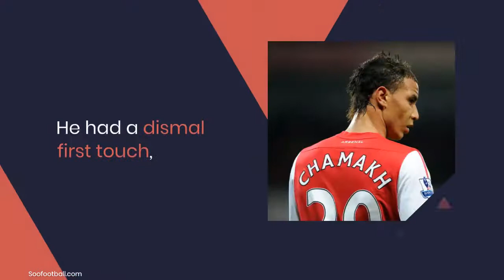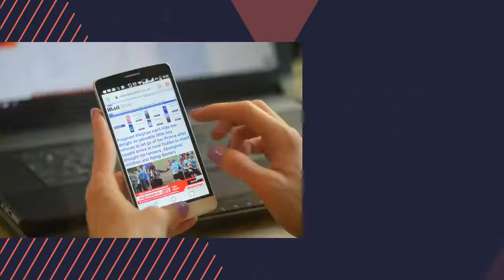Worst Arsenal Signings: The Top 10 Biggest Arsenal Flops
Worst Arsenal Signings: The Top 10 Biggest Arsenal Flops Powered By: Soofootball.com

Read full article here:

Here, we will look at the major transfers that ended up not working out in North London in no Particular order.

10. Denilson

The former Brazil under-17 captain was physically weaker than many of his opponents, and his penchant to pass sides and backward irritated spectators.

9. Marouane Chamakh

He had a dismal first touch,

 was very easily shoved off the ball, and was not decisive enough in front of the goal.

8. Francis Jeffers

Jeffers never settled in London and was consistently down the pecking order.

7. Davor Suker

Suker scored the odd spectacular goal but never reached the heights many fans had hoped for.

6. Alexander Hleb

He drove Arsenal fans mad on countless occasions due to his penchant for continuing to twist and turn instead of releasing the ball.

5. Giovanni Van Bronckhorst

The Dutchman ended his time in North London as a deputy to left-back Ashley Cole.

4. Joel Campbell

The Costa Rican played roughly twice as many games for his country during those 7 years than for Arsenal.

3. Takuma Asano

Asano never played a single competitive minute for the Gunners, spending three years on loan in Germany before making a permanent switch to Partizan in Serbia.

2. Park Chu-young

He left the club in 2014 after only making 10 appearances due to a lack of playing time and doubts about his ability.

1. Oleg Luzhny

He was neglected as he couldn’t replace Lee Dixon from the first 11.

In recent years, players like Nicolas Pepe and Alexandre Lacazette may also be referred to as Arsenal flops.

Read full article on Soofootball.com